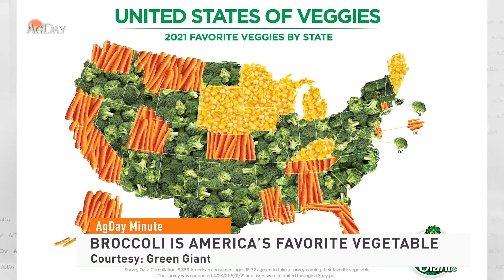AgDay Minute 061621